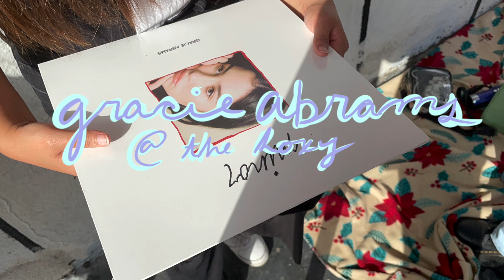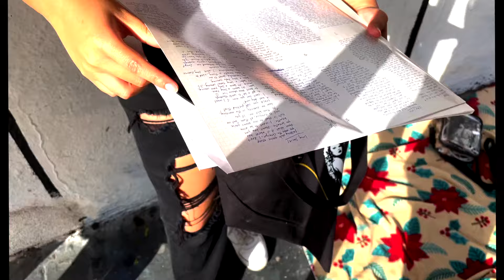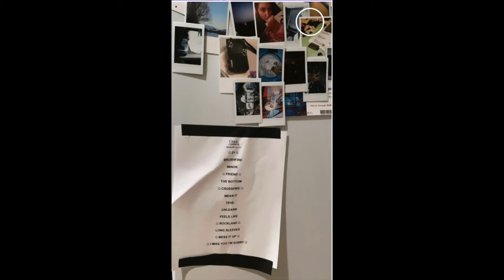concert vlog: gracie abrams @ the roxy I miss you, I'm sorry tour 10/11/21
This is by far the most effort I've ever put into going to a show, but Gracie Abrams is also one of my favorite artists, so of course, it was worth it. I got to the Roxy at 1:30pm to make sure that I'd get a good spot, and the wait definitely paid off. Gracie's show was one of the best of my life, and since I had such an incredible spot, I took tons of photos and videos to give you a taste of the show if you couldn't make it out to see Gracie live on the I Miss You I'm Sorry Tour!
-L
@mslaniebrice on Twitter and Instagram and TikTok
@movieinmyhead for art

Music Blog:
Music, Musings, and Me

B O O K   B L O G
Reading, Writing, and Me: